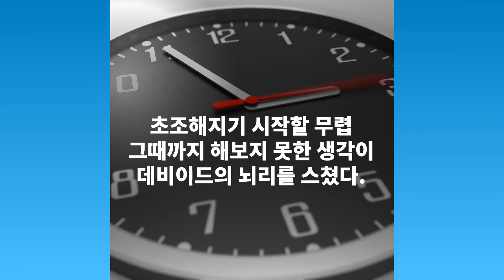자신의 희귀병 치료법을 직접 찾은 이 사람! | 사람은 사랑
건강했던 3학년의 의대생. 어느날 희귀병을 진단받습니다.
연구자들이 치료법을 찾아주길 기다렸지만, 진척이 보이지 않았고...
결국, 직접 찾아 나서기로 결심합니다.

값진 이야기를 공유해 준 고마운 파젠바움 박사의 모습을 SNS에서 직접 만나 보세요!
재미와 감동의 영상을 여럿이 나누세요.
구독해서 바로 받아 보실 수 있습니다!